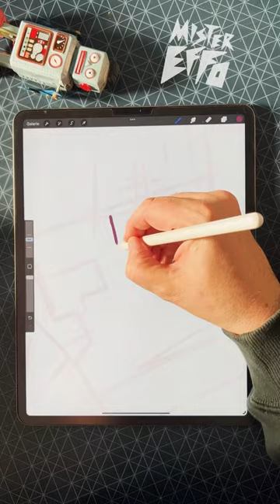CyBORG IA | TRADI- DIGITAL ART | On Ipad Pro in Procreate Drawing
Speed DarwinG Dessin réalisé sur iPad Pro avec le logiciel